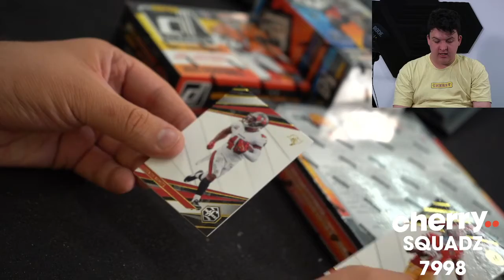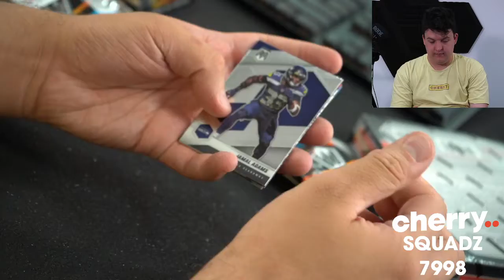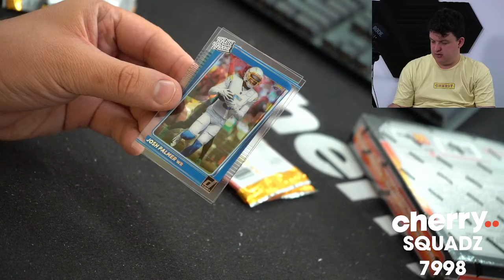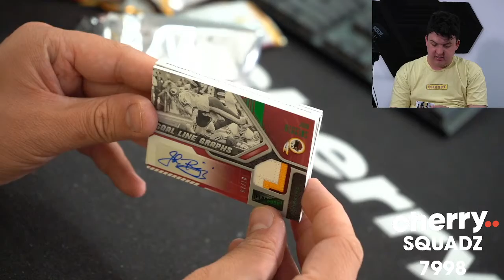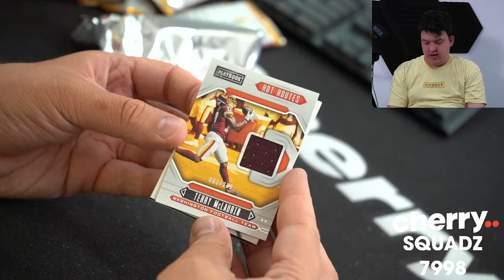Squadz - Multi-Year NFL Team Based Break #7998 - May 10 (5pm)